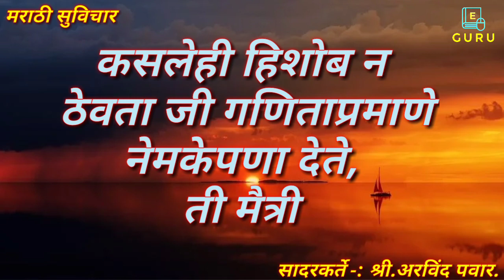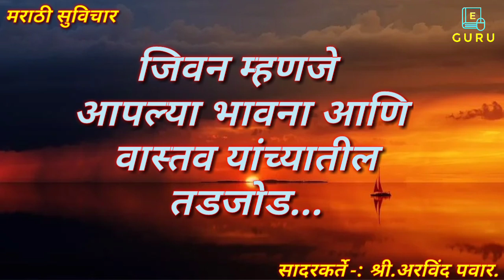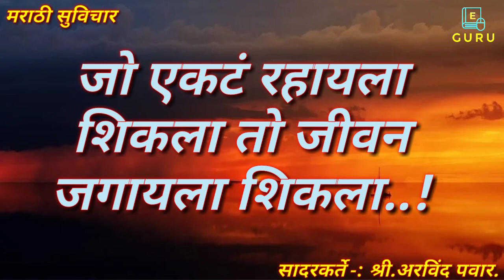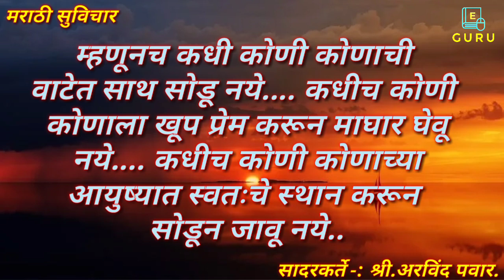अनमोल विचार | Inspirational Thoughts